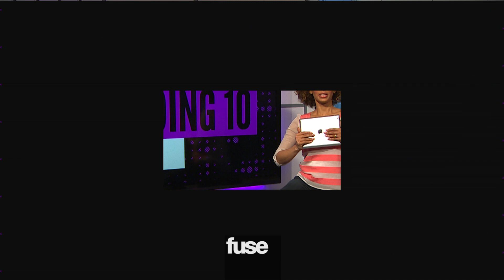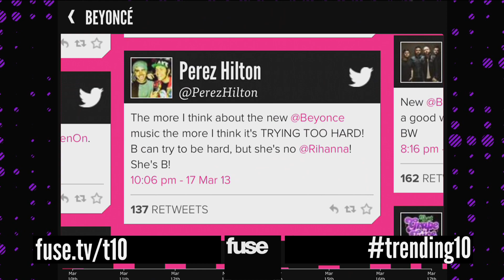Waka Flocka Flame Beefs with Gucci Mane - Trending 10 (03/18/13)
Waka Flocka Flame starts a Twitter war with Gucci Mane, The Script celebrate St. Patrick's Day by doing yoga, and Beyonce releases the new songs "Bow Down / I Been On."